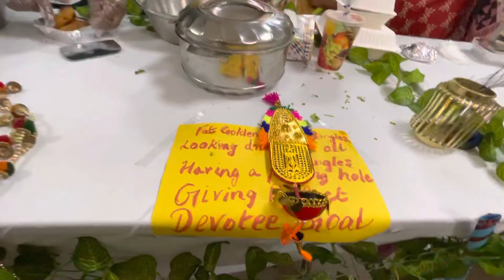Anand Bazaar @ IsKcon temple Bahrain